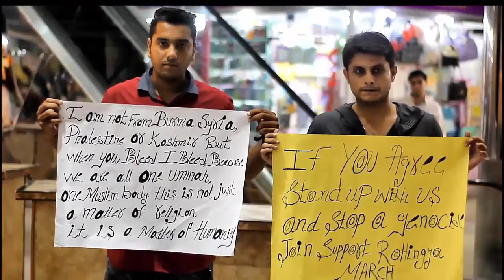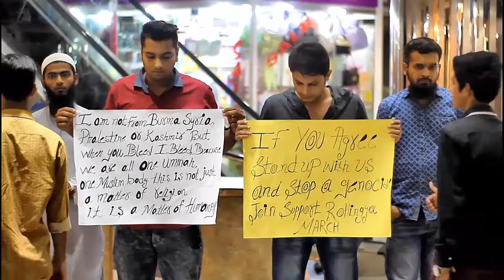Rohingya Muslims We are With You | Fb Vynz Official😢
We have tried in favor of Rohingya Muslims, hope you will like it